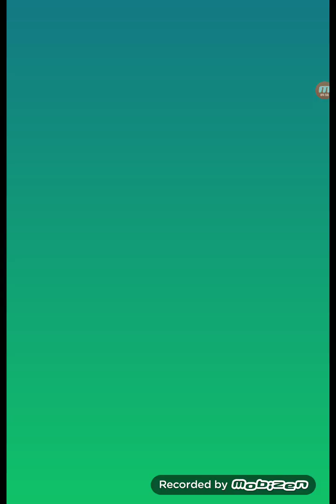Dancing ball saga (part two) is here!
hey! part 3 is gona come in April 25! be ready!